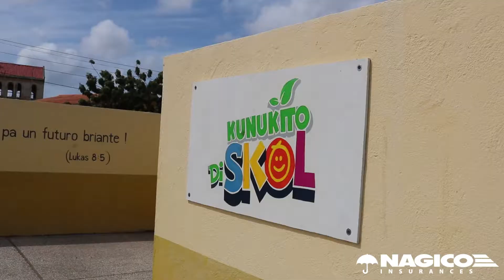Nagico Insurances - Sinterklaas 2019 [Curaçao]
Willemstad, Curaçao
January 2020